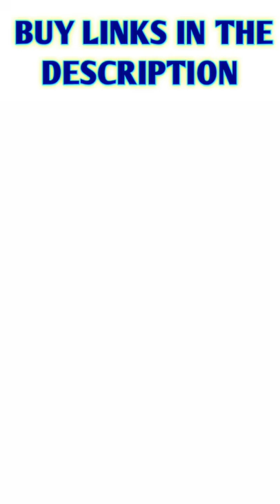Stylish sharara suits for girls | Beautiful sharara suits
Shinymart.

The sharara you are seeing in this video, below is a link to all sharara.  So you click on the link and buy sharara. 👇

Sharara set

Kurti set

Plazo set

Lehenga choli

Latest Gown

Bridal lehenga

Bridal sharara
bridal gharara designs
wedding sharara suits
bridal sharara red colour
bridal sharara garara dresses
sharara designs
sharara suit
sharara dress
gharara designs
sharara dress for girl
sharara suit design
designer sharara suits
garara style
sharara suits with long kameez
sharara dress with price
punjabi sharara suits
latest sharara designs 2018
punjabi sharara suits online
sharara style
sharara dress design
mehndi dresses sharara
sharara dress for wedding
sharara suit online
sharara dress online
designer sharara
bridal sharara
gharara ki design
suit
Sharara suit
sharara
sharara dress
sarara dress
garara style dress
sharara designs
sharara suit design
sharara ka design
sharara kurti design
sharara designs 2020
sharara gharara 2020
sharara ki design
sharara suit design 2020
designer sharara
gharara dress
kurti sharara
sharara gharara
sharara sharara
suit design
garara style dress frock design
gharara suit
new sharara designs 2020
punjabi sharara suit
sharara gharara design
simple sharara dress
best sharara designs 2020
designer sharara suit
dress design, gharara ki design
kurti sharara design
latest sharara designs 2020
latest sharara suit design 2021
party wear sharara suit, sharara designs 2018, sharara new design
sharara style dress
sharara suit design party wear
simple sharara suit design
suit ka design
suit sharara design
designer sharara dress
arty wear dresses for women gown ladies party wear dresses stylish
party wear dresses party wear dresses party wear dresses and gowns, party wear dresses nd gowns for women party wear dresses above 2000
party wear dresses anarkali
party wear dresses baby girl
party wear dresses below 1000
party wear dresses bodycon
party wear dresses crop top, party wear dresses combo
party wear dresses churidar
party wear dresses combo for women party wear dresses design collection for women
arty wear dresses designer
party wear dresses dikhaiye
party wear dresses ethnic
party wear dresses ethnic for women party wear dresses fancy
party wear dresses fancy for women latest design
party wear dresses fancy heavy
party wear dresses fancy new model party wear dresses girls 18 years
party wear dresses heavy hand work gown frawk
party wear dresses heavy work
women party wear dresses indian women k liye party wear dresses women party wear resses latest gown royal colours
party wear dresses latest design
party wear dresses new latest design party wear dresses new latest design 2021
party wear dresses one piece
party wear dresses plazo
party wear dresses best quality
high quality party wear dresses for women
party wear dresses for women party wear dresses ready made